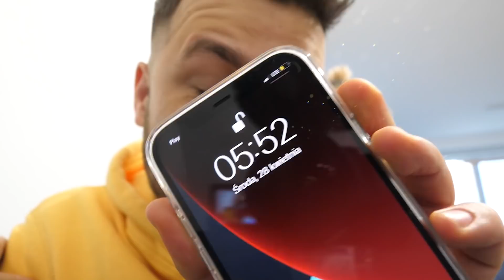LECIMY NA MALEDIWY!